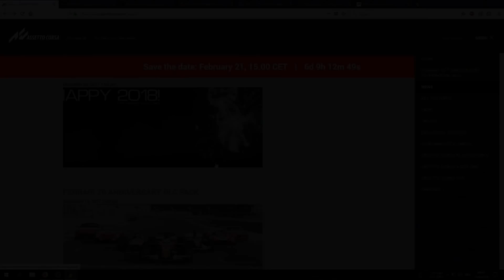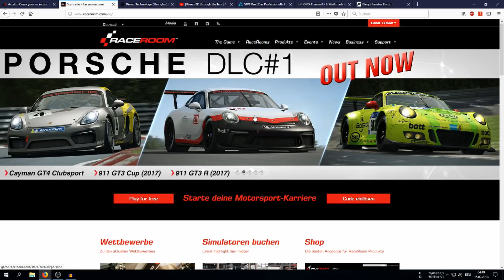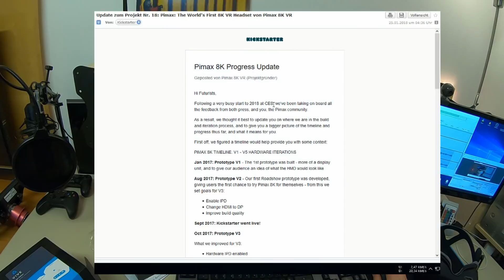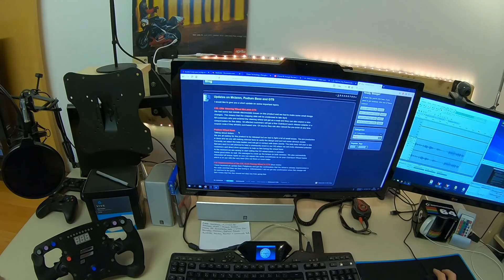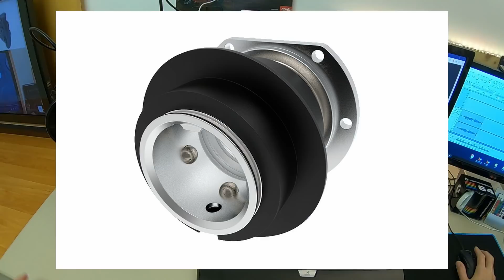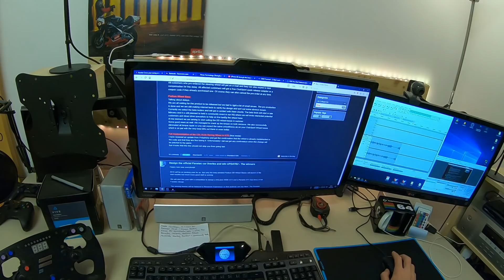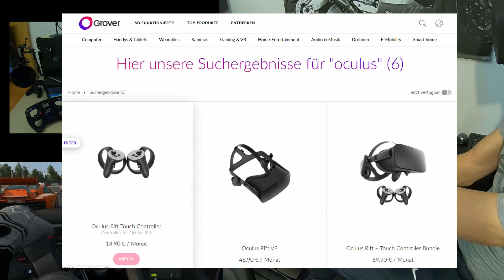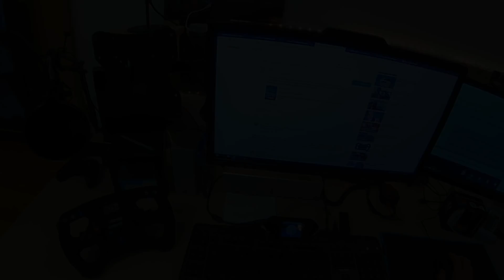[02-2018] Fanatec McLaren + Podium | Assetto 2? | Vive Pro + Pimax 8K News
Ihr zahlt dabei keinen Cent mehr, als wenn ihr direkt über Amazon bestellt.
Mein System:
Prozessor Ryzen 2600X
Grafikkarte (neueres Modell)
Mainboard Gigabyte Aorus
alternativ ASRock 90 X470
Arbeitsspeicher 16GB Corsair
alternativ 16 GB HyperX
Gehäuse Corsair 540
Netzteil Seasonic
SSD M.2
Kopfhörer Beyerdynamic 990
Mouse Roccat Kone
Mouspad Roccat Taito

In einem kompakten Review möchte ich euch über Neuigkeiten hinsichtlich des anstehenden Fanatec McLaren GT3 + Direct Drive Wheel Release informieren.

Weitere News bezüglich HTC Vive Pro und der aktuellen Pimax 8K Entwicklung, sowie ein eben angeteaserter Assetto Corsa Countdown sollen Inhalte dieser Kurzzusammenfassung sein.

Edit:

Das Geheimnis rund um den mysteriösen Assetto Corsa Countdown ist gelüftet. Ein neues Spiel der Assetto Corsa-Macher namens "Assetto Corsa Competizione" wird in einigen Monaten an den Start gehen.

Vielversprechend klingt der Einsatz einer taufrischen Grafikengine (Unreal Engine 4), die es ermöglicht grafische Highlights, sowie Tag/Nacht- und Wettereffekte realistisch in Szene zu setzen.

Ich bleibe wie gewohnt am Ball und halte euch hinsichtlich der aktuellen Entwicklung am Laufenden,

LG Ron.

916